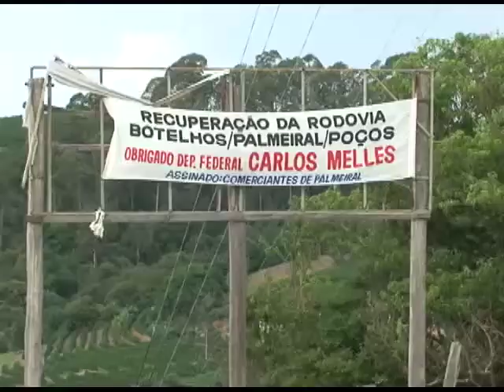ESTRADA POÇOS A PALMEIRAL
A obra de recuperação da estrada que liga Poços a Palmeiral está praticamente pronta, faltam alguns detalhes para melhorar a sinalização e garantir mais segurança para quem utiliza o local.